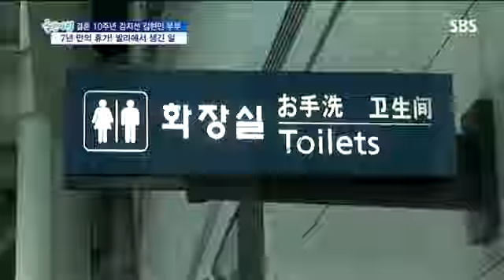좋은아침 김지선 #2